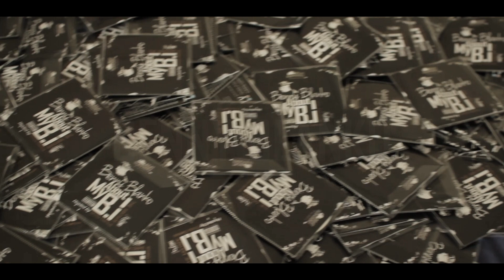G.S Media - Benny Blanko - Can't Change That (Prod. By Sir.Dubz)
G.S Media presents, Benny Blanko, performing 'Can't Change That'.

Get in touch with Benny Blanko...

Get in touch with Sir.Dubz...